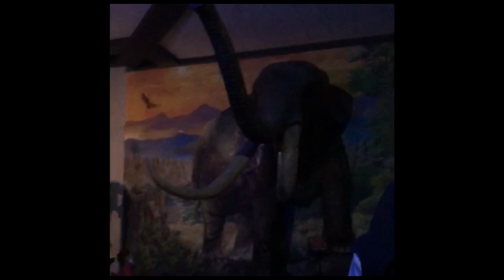TAMADA FAMILY GOES TO MUSEUM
TK & KB TAHFIDZUL QUR'AN PERMATA BUNDA MELAKUKAN KUNJUNGAN KE MUSEUM RONGGO WARSITO SEMARANG